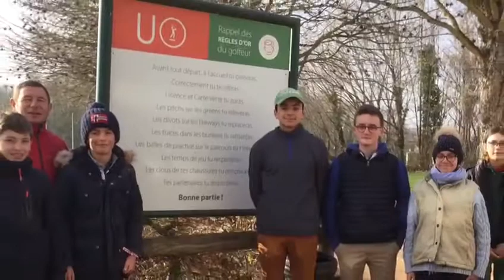Classes à Horaires Aménagés (160 ANS ESBC)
Clip de présentation des Classes à Horaires Aménagés sportives et artistiques du Collège & Lycée Sainte-Marie, réalisé en mars 2020 par les animateurs de ces classes et les élèves de 5°2, sous la coordination de Monsieur Boissereau (professeur d'EPS), dans le cadre de la préparation des festivités  « 160 ANS ESBC »   ...